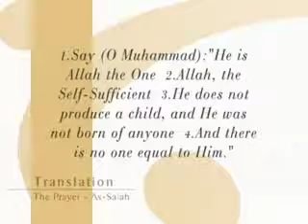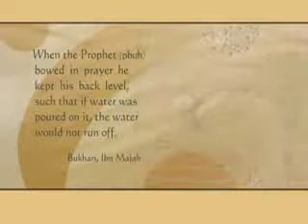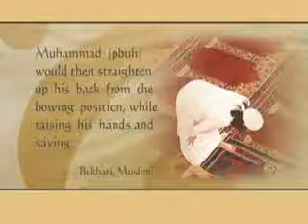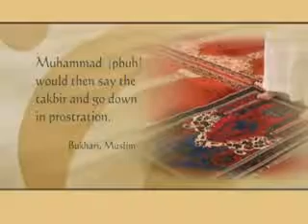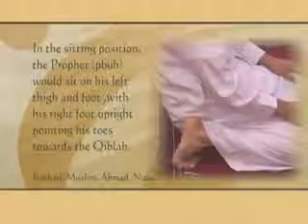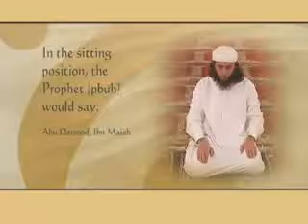Learn How To Pray (Part.4) - As-Salah - (First Rakah 2/3)